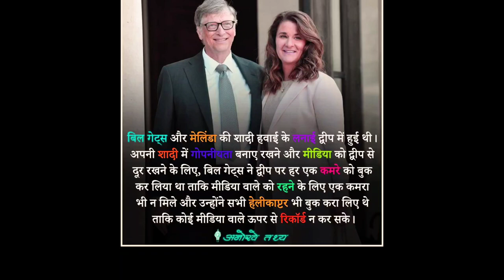Kya Ap jante h Bill gates or Melinda ki wadding \wadding bill gates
kya aap jante h  Bill gates  or Melinda  ki wadding \wadding bill gates